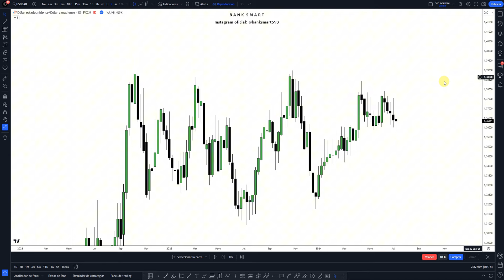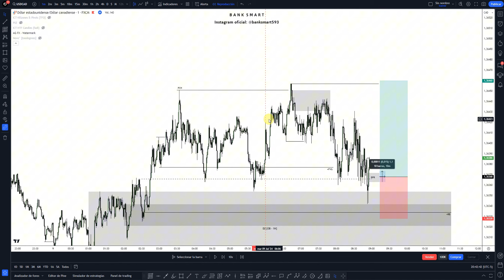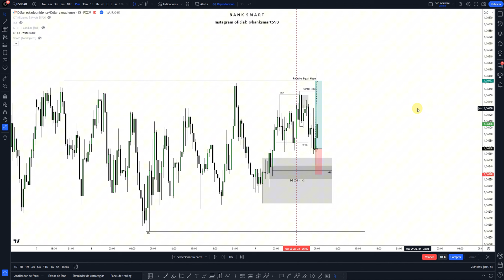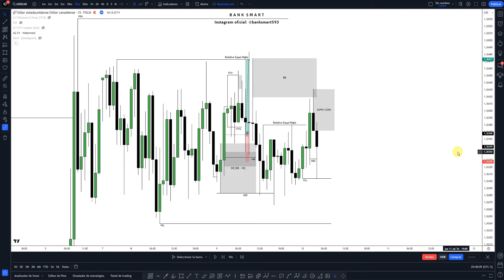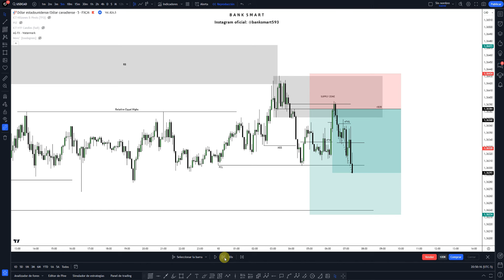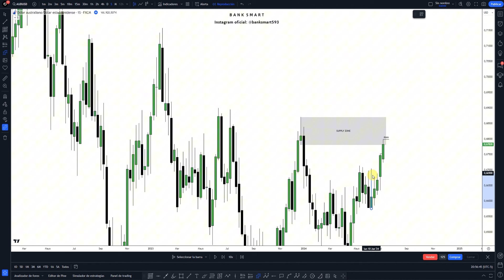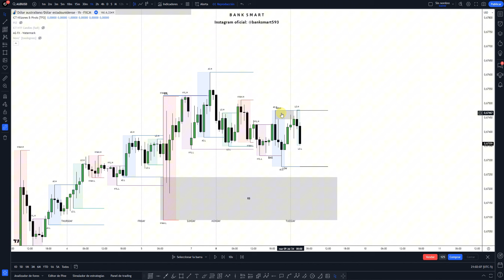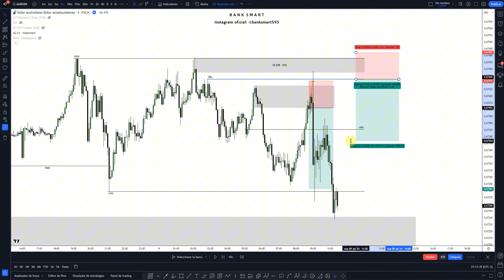No siempre se ingresa en el Order Block - ICT CONCEPTS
En este vídeo veremos las mejores entradas que se dieron en la semana teniendo en cuenta todos los conceptos de ICT (Inner Circle Trader).

La negociación en los mercados financieros conlleva un alto nivel de riesgo y no es adecuado para todos los inversores. Un alto apalancamiento puede funcionar tanto a su favor como en su contra. Antes de tomar una decisión sobre el comercio de instrumentos financieros, un inversor debe considerar cuidadosamente sus objetivos, experiencia y nivel de riesgo. Es posible perder parte  o todo el capital inicial invertido. Por lo tanto, no debes invertir dinero que no estes dispuesto a perder. El inversor debe ser consciente  de los riesgos asociados y en caso de duda, tratar de buscar  ayuda de un asesor financiero profesional. BANK SMART difunde material únicamente educativo y no es una casa de corretaje en el sentido  de la ley de comercio de instrumentos financieros. No emite recomendaciones, no acepta pedidos ni pagos de clientes naturales ni jurídicos, no media en su implementación y no realiza ninguna otra actividad que requiera licencias especiales.